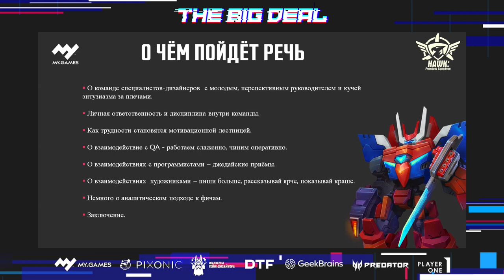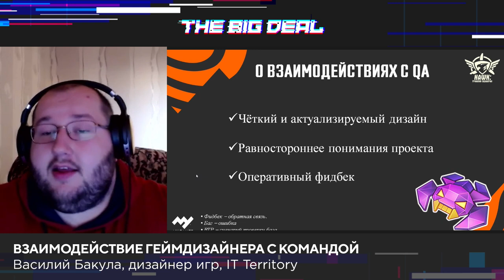ВЗАИМОДЕЙСТВИЕ ГЕЙМДИЗАЙНЕРА С КОМАНДОЙ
Расскажем о том, как команда специалистов-дизайнеров оказалась с молодым, перспективным руководителем и кучей энтузиазма за плечами.

Василий Бакула, дизайнер игр, IT Territory

📚 ТЫ СТУДЕНТ?

Игросфера при ВГУ(Воронеж) и БФУ им. И. Канта (Калининград) ‣